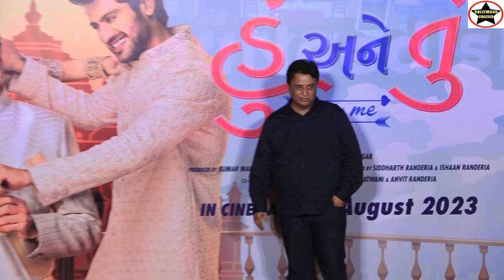Ajay Devgn Launches The Trailer Of Gujarati Family Entertainer Hu Ane Tu In Mumbai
AjayDevgn Launches The Trailer Of Gujarati Family Entertainer HuAneTu In Mumbai